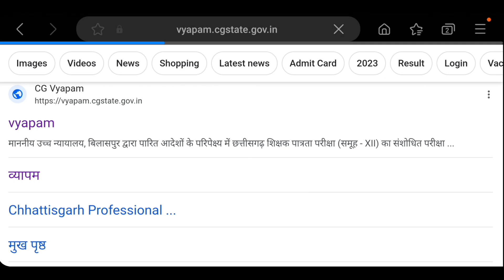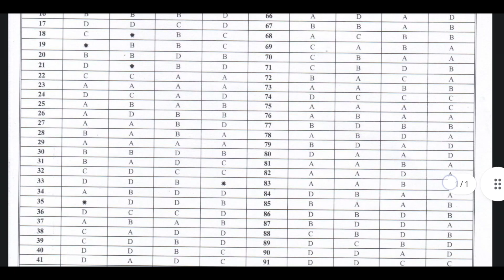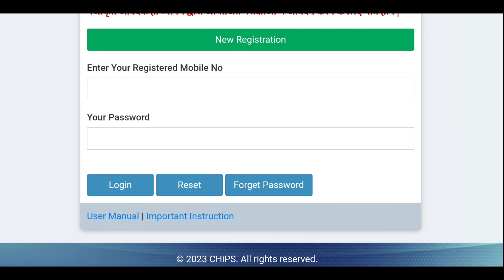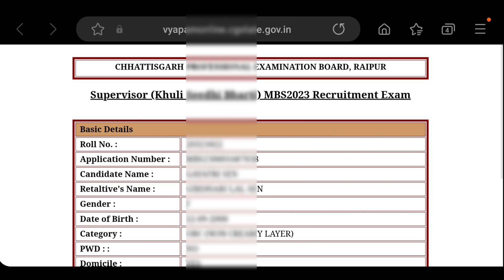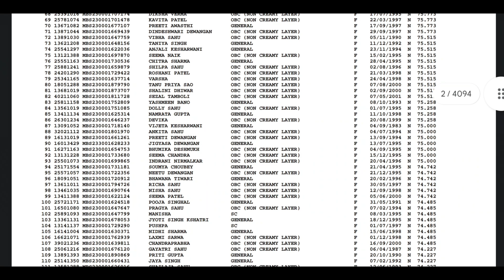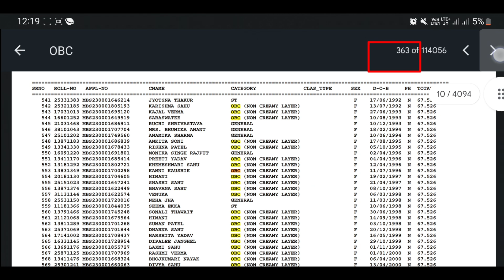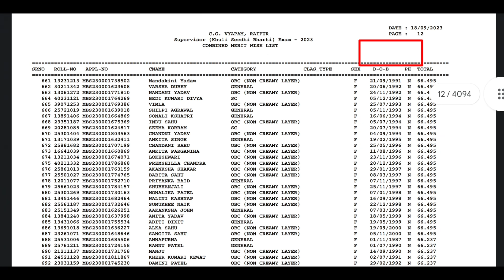Cg Mahila Supervisor Result 2023 || Mahila Supervisor Cut Off 2023 || Mahila paryavekshak Rank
CG vyapam का रजिस्ट्रेशन आईडी दोबारा प्राप्त करने के लिए नीचे दिए गए लिंक पर क्लिक की वीडियो जरूर देखें

सीजी व्यापम